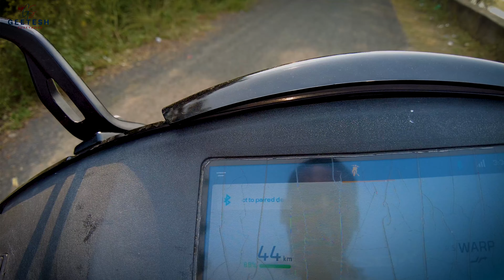40,000 km on Ather 450X, Ownership Experience after 3 years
it has been a wonderful Journey with Ather for the last 3 years of ownership and during this period I've driven it around 40,000km, and have tried to share my brutally honest ownership experience with you. All of my thoughts are my personal thoughts and not influenced by any other person or party. if you like my opinion then please like, share, comment, and subscribe to my Channel, ill try to upload similar videos in the future